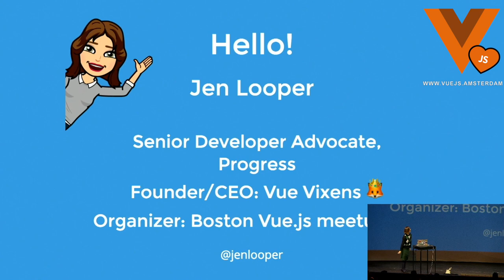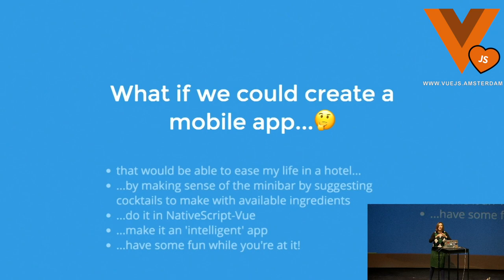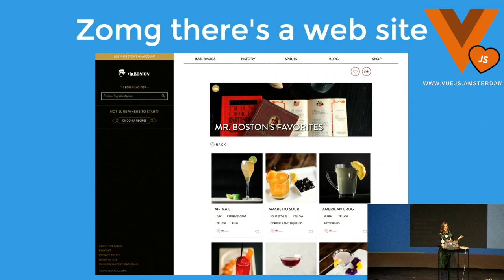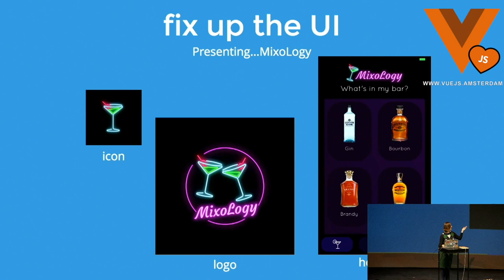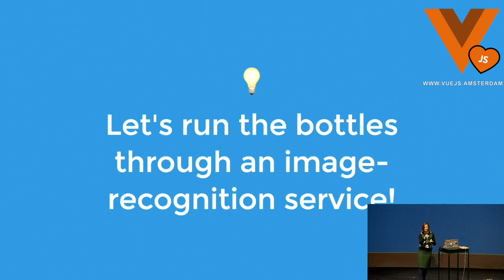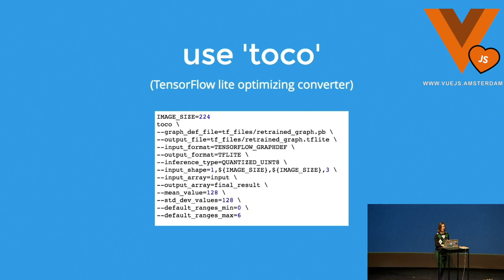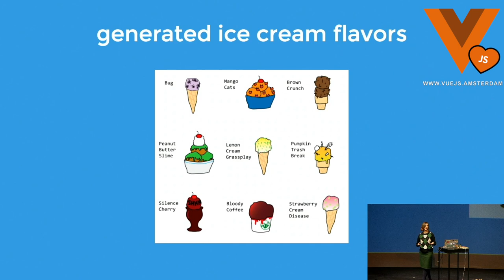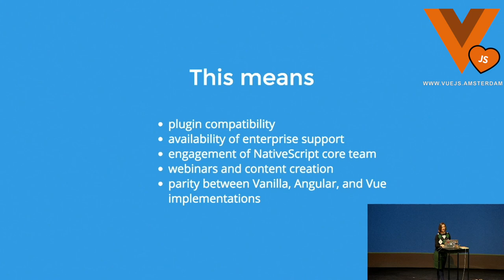Jen Looper - NativeScript Vue + ML = The Great MiniBar Challenge: MixoLogy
[Vuejs Amsterdam 2019] Jen Looper - NativeScript Vue + ML = The Great MiniBar Challenge: MixoLogy